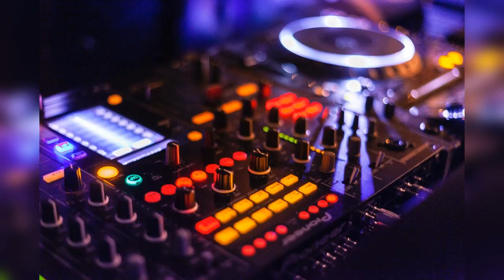Dionysos by Sascha Ende [Electro Vlog Podcast Music]